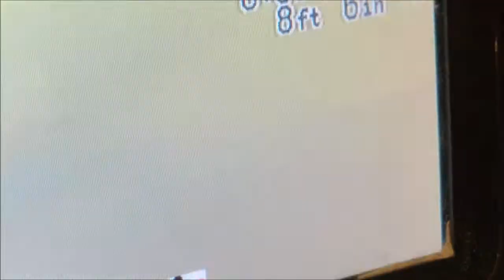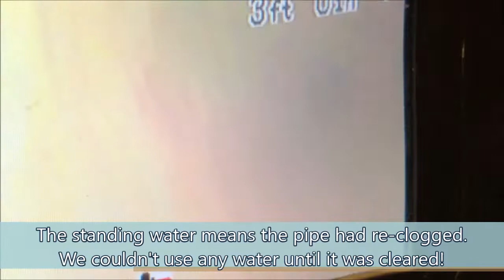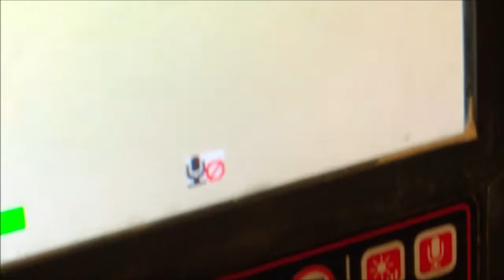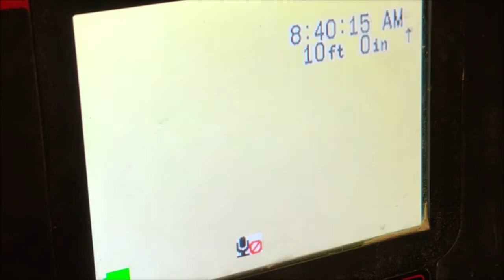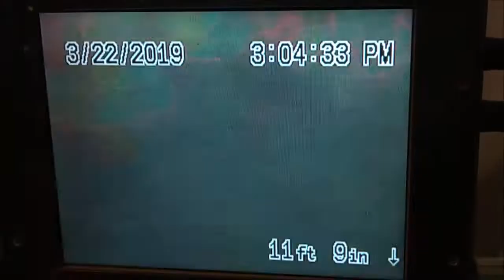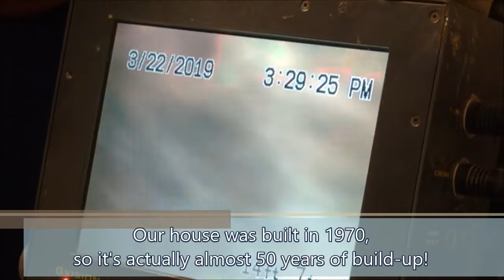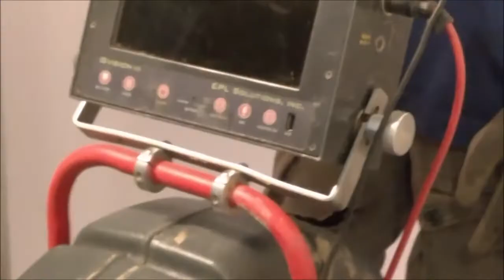Ep. 271: The Sewer Back Up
Sorry to have been gone for so long. I think this video will explain why. Look for a steady stream of RC Physics content though the end of the year. I've got a LOT of catching up to do.